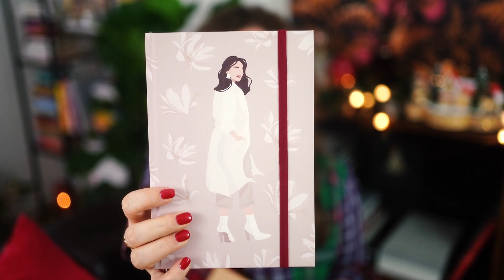🌟 ŻYCZENIA 🌟 który mój film podobał Wam się najbardziej? 🎬🎬🎬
Kochani, jeszcze raz, z całego serca ZDROWYCH I WESOŁYCH ŚWIĄT! :-)

WYBIERACIE TOP 5 moich filmów 2020 roku:
1. KOMENTARZ: piszcie w komentarzu na YT jakie trzy moje filmy w 2020 r. podobały Wam się najbardziej oraz napiszcie krótko dlaczego akurat te :-)
Każdy może zostawić jeden komentarz. Gdyby się nie wyświetlił to spokojnie, może wpadł do spamu, ja na bieżąco będę wszystko akceptować!
2. CZAS TRWANIA: od dzisiaj do czwartku 31.12 do północy.
3. NAGRODY: zestaw MINIMALIFExRadzka: planner 2021 z okładką fashion wraz z notatnikiem i zakładką. Wygrywają trzy osoby :-)
4. WYNIKI: około 3-5 stycznia 2020 wybiorę trzy osoby i na ich komentarze odpowiem, także sprawdzajcie, czy odpowiedziałam na Wasz komentarz :-) również tu w opisie u góry opublikuję nazwy osób, które wygrały.

Mam nadzieję, że wszystko jest zrozumiałe :-)

Dziękuję za wszystkie komentarze, Wasze głosy są dla nas bardzo cenne :-) jeszcze raz Wszystkiego Dobrego i do zobaczenia w Nowym Roku :-)
R.